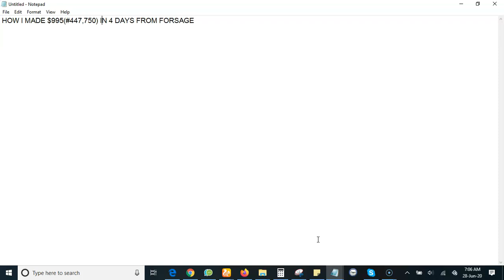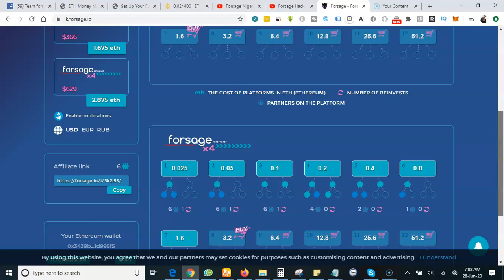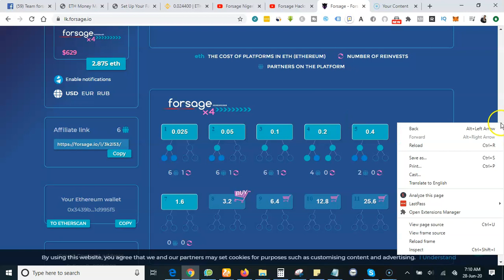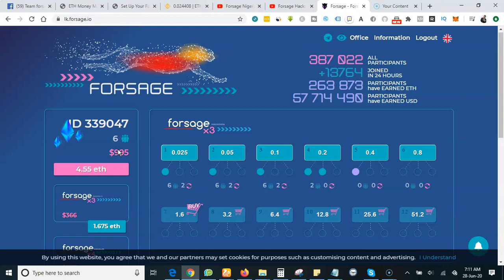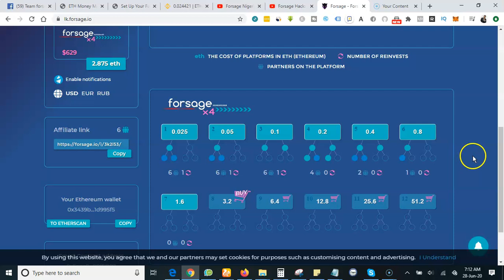HOW I MADE $995(#447,750) IN 4 DAYS FROM FORSAGE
If you are looking for the best and easy way to make money right now.

you need to join forsage because it is the best way I have ever seen .

Join our Telegram Channel to get the step by step instructions on how to join this program